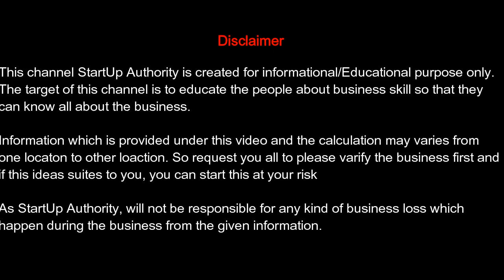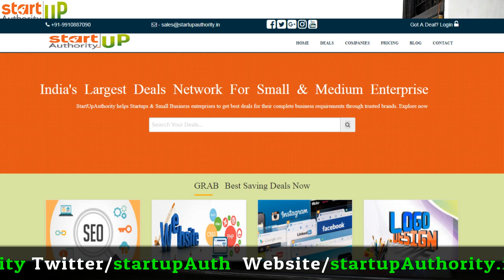Startup Authority Hiring | Join StartUp Authority to earn money in lacs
we are hiring for our startup if you are youtube, small businessman, designer, the developer we can hire you.